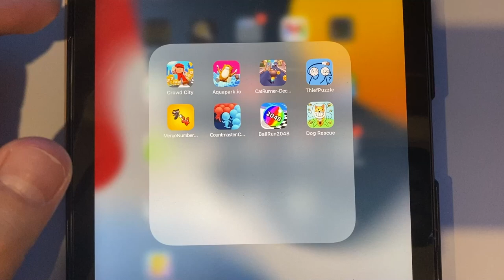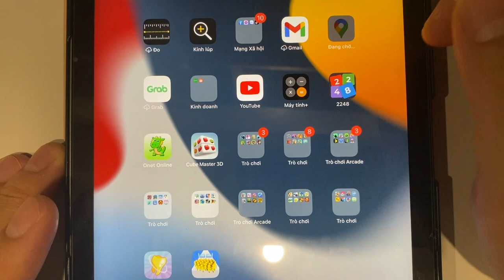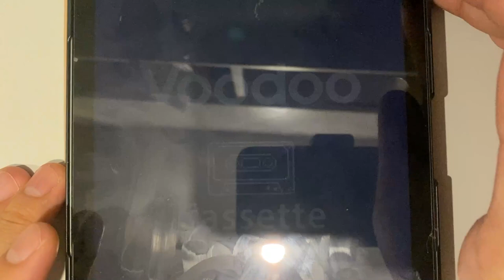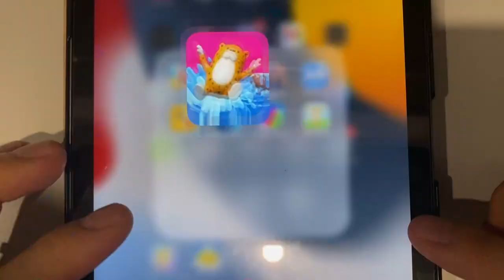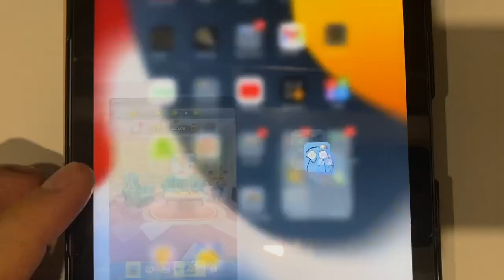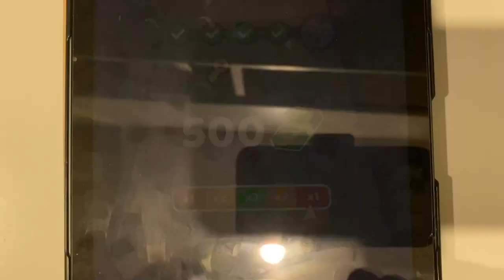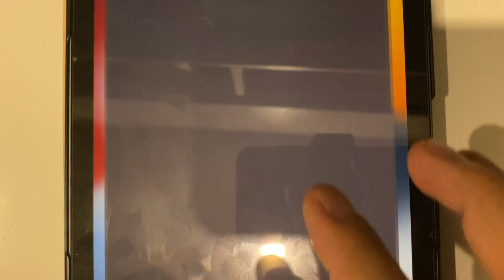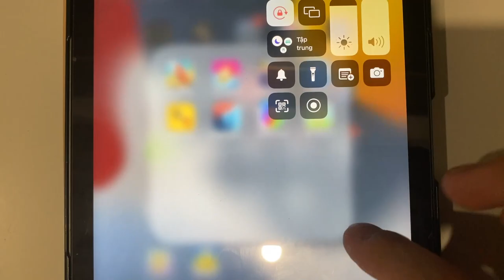Crowd City | Aquapark.io | Cat Runner Decorate | Thief Puzzle Merge Number | Countmaster....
Crowd City | Aquapark.io | Cat Runner Decorate | Thief Puzzle Merge Number | Countmaster | Ball Run 2048 | Dog Rescue